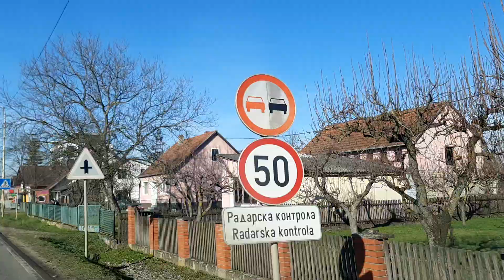Доњи Жабар, јануарa 2024. / Donji Žabar, januara 2024.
Доњи Жабар, јануара 2024.
Из серијала "Поглед кроз прозор авиона, воза, аутомобила..."

Donji Žabar, januara 2024.
Iz serijala "Pogled kroz prozor aviona, voza, automobila..."